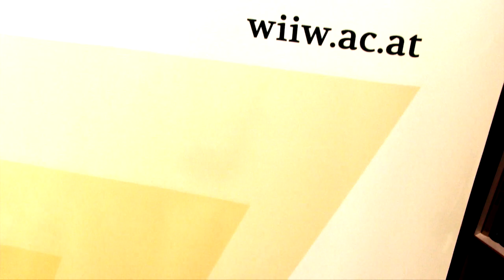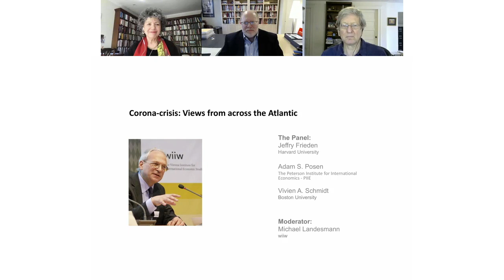Online panel discussion: Corona-crisis - Views from across the Atlantic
How does the unfolding Covid-19 crisis compare so far between the US and Europe? How does the EMU/EU governance structure constrain monetary and fiscal responses compared to the US? Which failures in policy can be/could have been avoided? Which social and political outcomes do you expect on both sides of the Atlantic? How will the US and European responses affect global economic and political relations?

US economists on the economic impact of the crisis and policy developments in the US and Europe.

Panelists:
Adam S. Posen, The Peterson Institute for International Economics
Vivien A. Schmidt, Boston University
Jeffry Frieden, Harvard University

Moderator:
Michael Landesmann, wiiw Economist, former Scientific Director